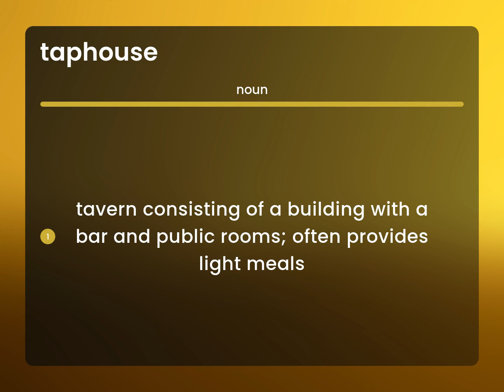Taphouse | meaning of TAPHOUSE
TAPHOUSE meaning

Susan Miller (2023, April 25.) What is Taphouse?